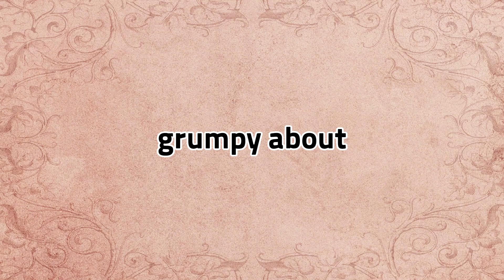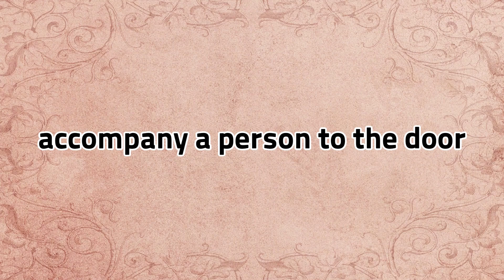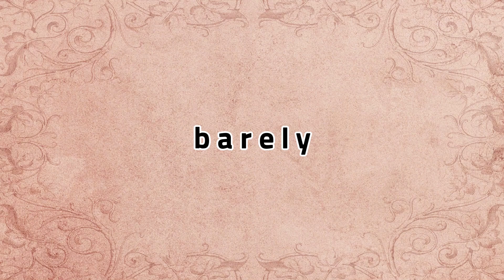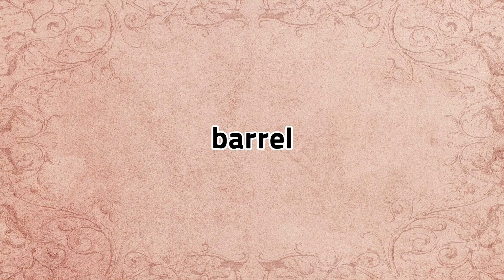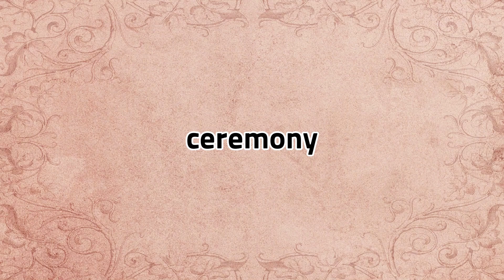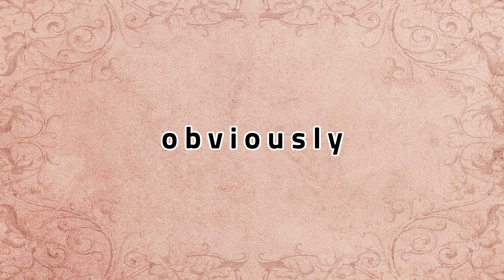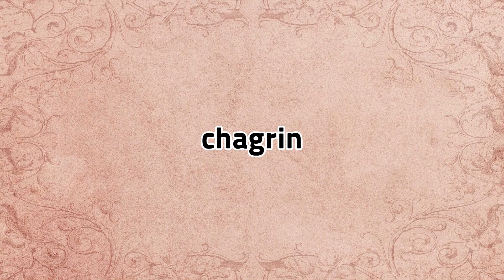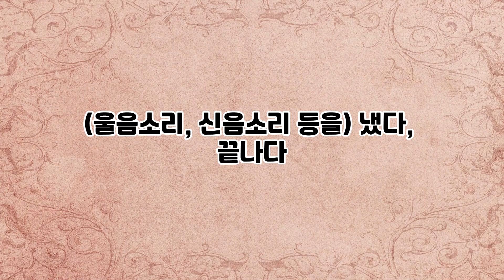Lalla의 떠먹여주는 중급 영 단어, 숙어 50개 3회 반복듣기 112.